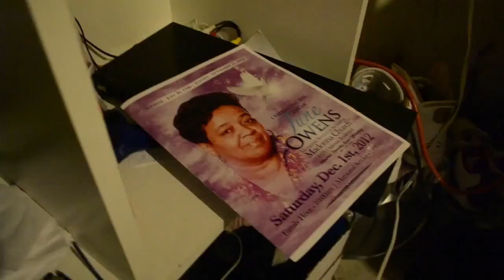ViceTeam Presents Remy Frost ft HBK Doughboyz Cashout B A G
Remy Frost ft. HBK Kidd Doughboyz Cashout - B.A.G.